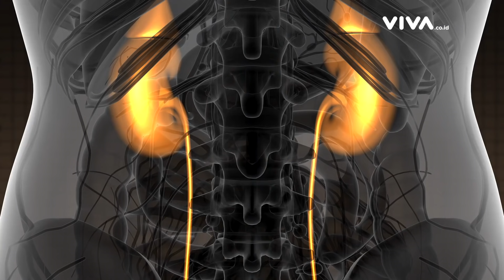Waspada! Kebiasaan yang Picu Kerusakan Ginjal | Kata Dokter #2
kata dokter - Waspada! Kebiasaan-Kebiasaan yang Memicu Kerusakan Fungsi Ginjal | kata Dokter #2

Kenali Kebiasaan-Kebiasaan yang Dapat Menyebabkan Kerusakan Pada Ginjal.

Tahukah kalian bahwa ginjal memiliki peran penting dalam tubuh kita. Maka dari itu kesehatan ginjal harus selalu terjaga karena ginjal bisa menjadi pemicu munculnya penyakit-penyakit seperti hipertensi,jantung, diabetes, kolesterol dan masih banyak lagi.

Selain itu ada beberapa faktor dan kebiasaan-kebiasaan yang sering kita lakukan dan menyebabkan kerusakan pada ginjal seperti kurangnya minum air putih,merokok,makan makanan yang berlemak, menahan buang air kecil dan masih banyak lagi.

Kali ini VDVC Health akan membahas seputar ginjal termasuk cara merawat kesehatan ginjal, yang akan di jelaskan oleh Prof. dr. Harrina E. Rahardjo, SpU(K), PhD.

Selamat menonton :)